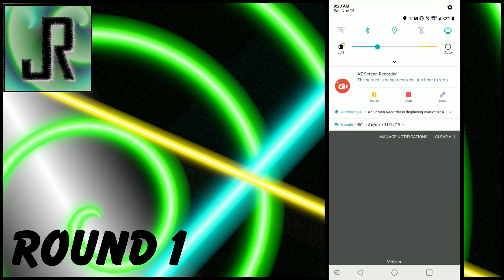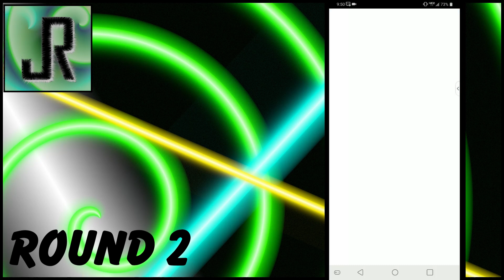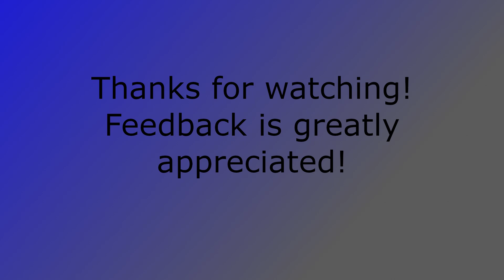Sweeping a Ferocious Cup in Murfreesboro, TN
GGs to all my opponents. The community there was amazing.